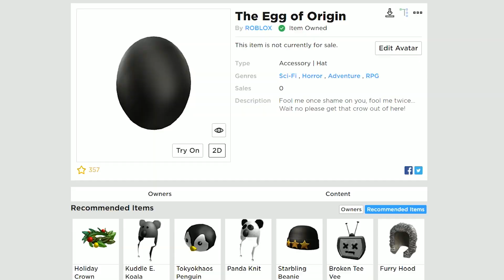HOW TO GET THE EGG OF ORIGIN | Egg Hunt 2019 Scrambled In Time - The Great Yolktales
How to get The Egg of Origin in Egg Hunt 2019 Scrambled In Time.
This egg is found in Egg Hunt 2018: The Great Yolktales.

Roblox is the world’s largest interactive platform for play that allows kids to imagine, create, and play together in immersive 3D worlds. All the games and experiences on Roblox have been created by the players themselves. Once a player has signed up and created an avatar, they are given their own piece of real estate along with a virtual toolbox (known as “Roblox Studio”) for building. They can monetize their creations to earn “Robux” (our virtual currency on Roblox), which can then be used to purchase more avatar accessories or additional abilities in one of the millions of experiences available on the platform. Roblox gives players a safe, moderated place to play, chat, and collaborate on creative projects. If so inclined, they can go on to learn how to build and code immersive experiences for others, all at their own pace.